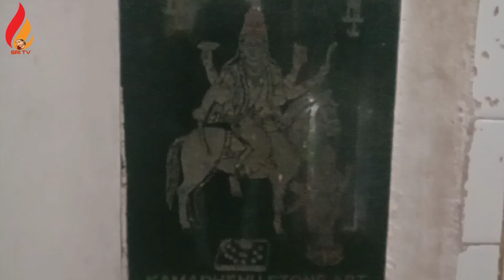Upamaka Sri Venkateswara Swamy temple|garudadri|nakkapalli village|TTD|venugopala swamy temple|tuni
upamaka Sri Venkateswara Swamy temple
nakkapalli village
upamaka agraharam
ఈ ఆలయానికి చేరుకోవడానికి అన్నవరం సత్యనారాయణ స్వామి క్షేత్రం మీదుగా తుని చేరుకొని తుని నుంచి కేవలం 22 కిలోమీటర్ల దూరంలో నక్కపల్లి కి దగ్గరలోని ఉపమాక అగ్రహారంలో  ఈ ఆలయం నెలకొని ఉంది

ఆలయ దర్శన వేళలు
6am to 11pm
4pm to 6pm